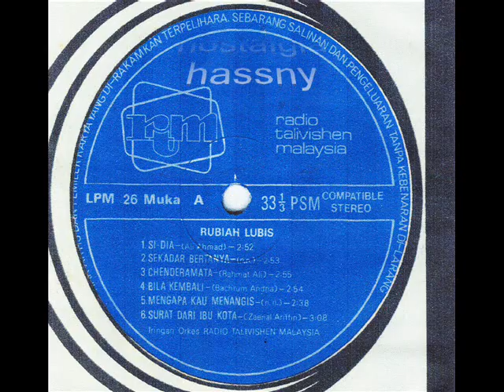rubiah lubis _ mengapa kau menangis